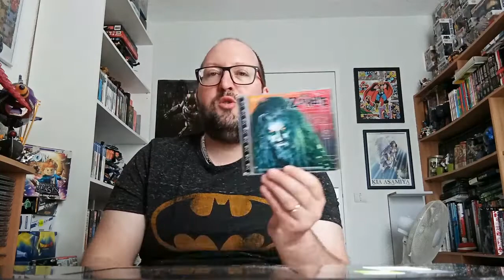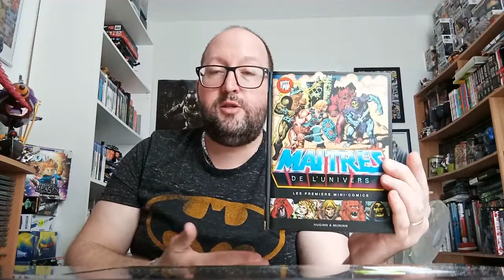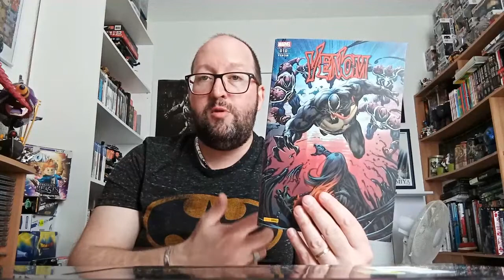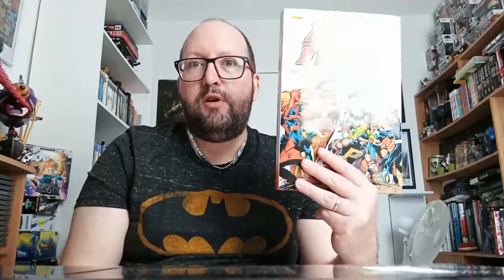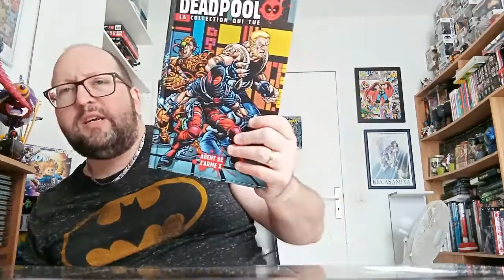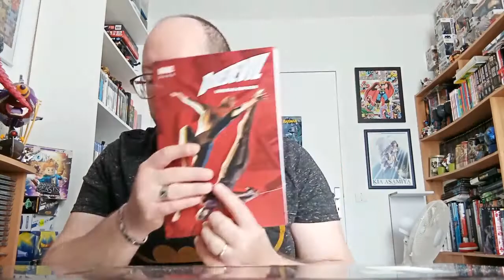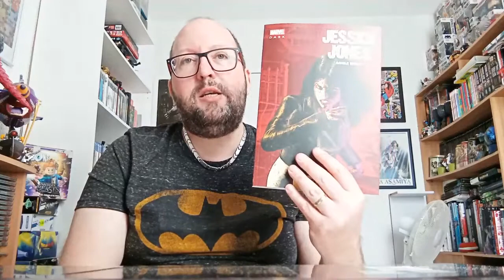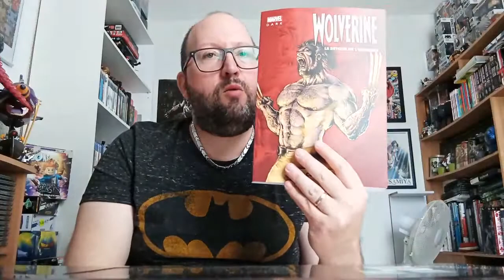Achats Hors JV Mai 2021 / Une pluie de Comics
Vidéo d'achats hors jeux vidéos et avec une musique de fond moins forte cette fois :)